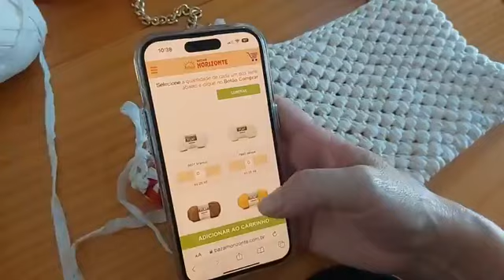Aula Bolsa em Crochê com Fio Flat, novidade da Círculo, por Renata Vieira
Nessa aula a querida professora Renata Vieira te ensina a crochetar uma bolsa incrível com o lançamento da Círculo, o Fio Flat e agulha de 5 mm.

Flat é ideal para a confecção de peças estruturadas e acessórios modernos e cheios de personalidade. Com um efeito diferenciado, o fio dá vida a projetos únicos!

Composição: 70% Poliéster, 30% Viscose
Metragem: 180m
TEX: 556

Compre através de nossa Loja Virtual